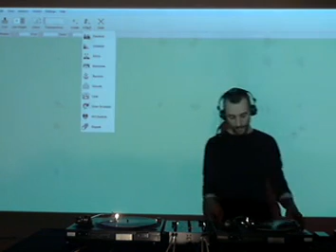Bios, visuals by Lucky Looks - RTS.FM.140412